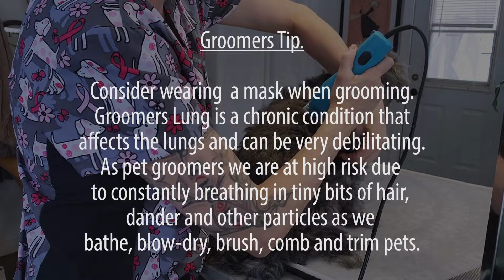dog grooming (difficult at feet)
Hey guys!

I'm Liz Jenn.. (Aka Jarah Jane)
Thought I'd share my shih-tzu grooming video. I've been grooming Small dogs since 2010...  For a while now, I've been contemplating on creating videos on how to groom small dogs. I know there are so many other dog groomers out there that have been creating small dog grooming content but I quickly realized that every dog groomer has their own style of grooming! So here it is.. I present to you this little one...Her name is Cashou. 🙂

So here is how I groom a small dog!